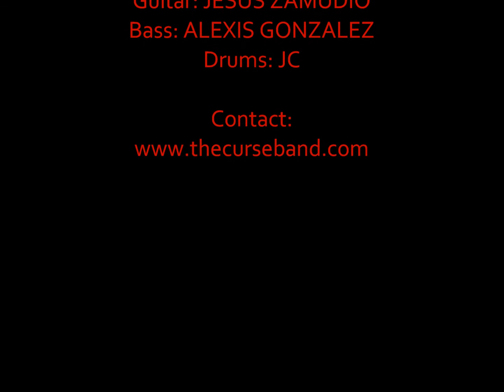The CURSE "Love Song" Videography: JOHN SANTANA Tribute to The CURE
The CURSE is a CURE tribute band based out of Southern California. Listen to the great job they do performing The CURE. The first time I ever heard them I was amazed and have been a loyal fan ever since.  ~John Santana~

~LOVE SONG~

Whenever I'm alone with you
You make me feel like I am home again
You make me feel like I am whole again

You make me feel like I am young again
You make me feel like I am fun again

However far away
I will always love you
However long I stay

You make me feel like I am free again
You make me feel like I am clean again